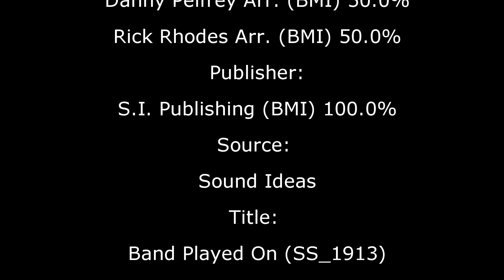sa mergi descult prin flori